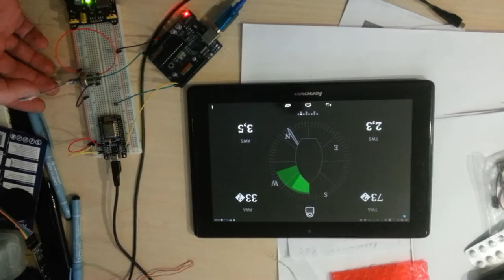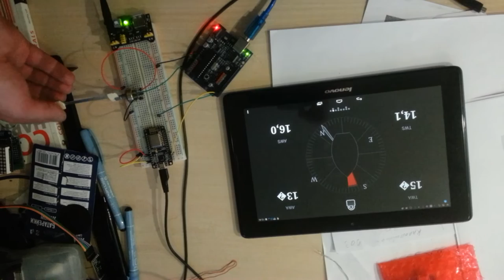NMEA to WiFi